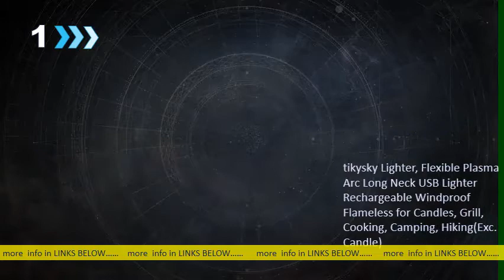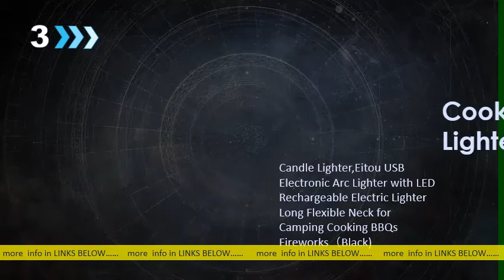3 Best Cooking Lighters To Own Now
3 Best Cooking Lighters To Own Now

Hakutulosyhteenveto verkostaThe Best Su ival Lighters1 – The Zippo. 2 – UCO Stormproof Torch Windproof Lighter. 3 – Windmill Classic Stormproof Lighter. 4 – Everstryk Matchpro Lighter. 5 – AWL All Weather Lighter. 6 – Vertigo Cyclone Torch Lighter. 8 – Xikar 9660BK Stratosphere II Lighter. 9 – Tesla Electric Lighter. Lisää kohteita. 10 Best Su ival Lighters For Su ival And Preparedness s edsu ival best-su ival-lighters s edsu ival best-su ival-lightersTietoja hakutulosyhteenvedoista•Palaute 10 Best Su ival Lighters For Su ival And Preparedness s edsu ival best-su ival-lighters s edsu ival best-su ival-lighters Ihmiset kysyvät myösWhich lighters are the best? Which company Gas Lighter is best? What are the best torch lighters? Are Ronson lighters worth anything? Palaute Tulokset internetistäThe 14 Best Everyday Carry Lighters | Man of Manymanofmany Featuredmanofmany FeaturedVälimuistissaKäännä tämä sivu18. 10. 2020 — Check out the 13 best everyday carry lighters. Now, who's got a light!? Whether you're outdoor cooking, camping, or just enjoying stogie, the WindBlaze. 3. Zippo Brass Lighter. For an example of everyday carry lighters with a soft premium touch, look no further than mainstay brand Zippo. What is the best lighter? What are the different types of lighters? TOP 5 Best Cooking Torch Lighter 2021 [ Buyer's Guide. w watch w watch10:01Chapters. Intro: Cooking Torch Lighters. 0:00. 5⃣ Tintec Chef Cooking Torch Lighter. 0:36. 4⃣ Spicy Dew. 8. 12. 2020 Lataaja: Techs You Can't Live Without Wind Resistant Multi Purpose Lighter-3 pack. Amazon amazon Wind-Resistant-. amazon Wind-Resistant-. VälimuistissaKäännä tämä sivuBuy Wind Resistant Multi Purpose Lighter-3 pack: Lighters - Amazon. Shaft Multi Purpose Lighter BBQ Butane Stove Kitchen Candle Fireplace Grill. Best Sellers Rank, #22,683 in Health & Household (See Top 100 in Health & Household) Review by rence: 1st one lasted about 1. 5 weeks and now will not light. A io: 4,3 ‎437 a ostelua Handi Flame 3 Pack Gas Lighters 11" Butane. Amazon amazon Handi-Flame-Lig. amazon Handi-Flame-Lig. VälimuistissaKäännä tämä sivuBuy Handi Flame 3 Pack Gas Lighters 11" Butane Stove Kitchen Fireplace. Best Sellers Rank: #18,948 in Health & Household (See Top 100 in Health. I was refunded quickly for the missing lighter, and I now have extra butane canisters. Butane Lighter Problems & How to Fix Them | Holt's Cigar. holts clubhouse content holts clubhouse contentVälimuistissaKäännä tämä sivu11. 3.